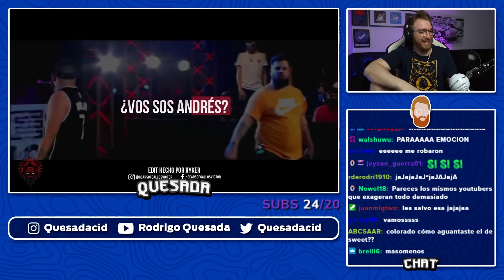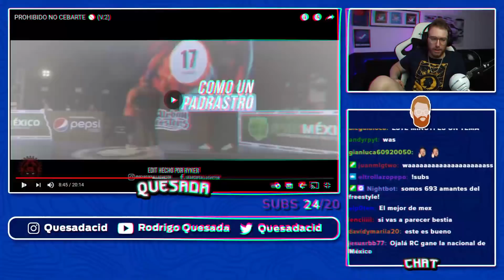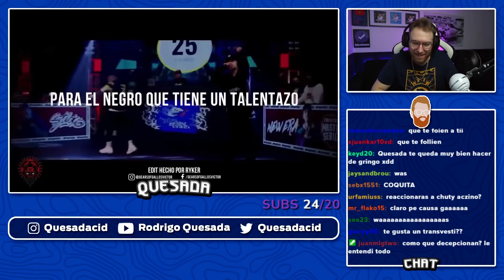¡PROHIBIDO DECIR WAAAS! #2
►Setup:
📸 Cámara: amzn.to/39ogaP0
📹 Webcam: amzn.to/3o2zu8B
🪑 Silla: amzn.to/2Jd8cNH
🎧 Cascos Inalámbricos: amzn.to/3mqJisR
🎤 Micrófono: amzn.to/368KsTY
🦾 Brazo Micrófono: amzn.to/3q0wknL
⌨ Teclado: amzn.to/3fEcA4B
📺 Monitor: amzn.to/2HM1KNo
📺 Monitor 2: amzn.to/39suRjY
🐈 Camlink: amzn.to/3mqHrEp
🔌 Cable Camlink: amzn.to/2JhsIgp
🔋 Batería: amzn.to/2V6fJQX
🔦 Tira Luces LED: amzn.to/3mgUiso
Trípode: amzn.to/2V6ascn
Foco: amzn.to/3rZl1x9